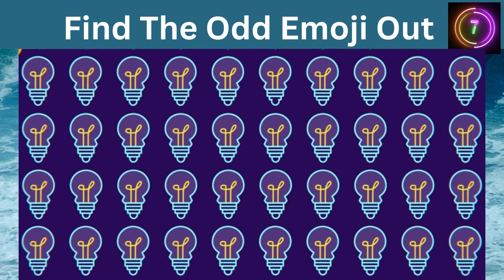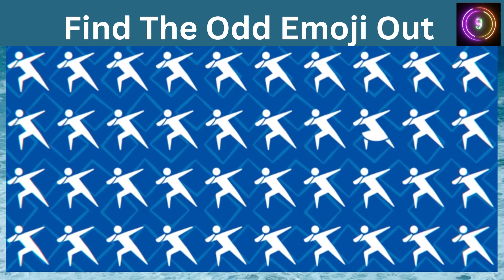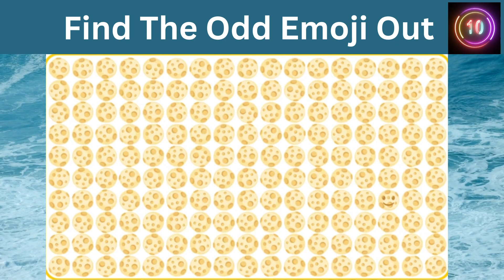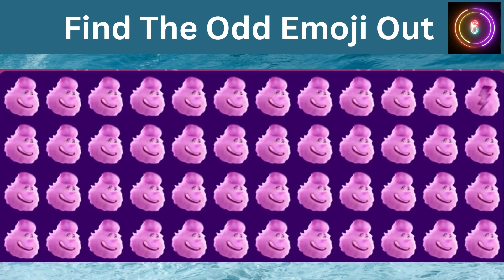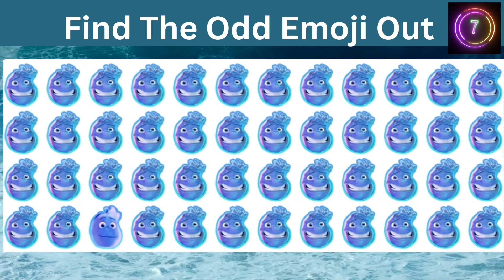HOW SHARP ARE YOUR EYES |062 l Find The Odd Emoji l Emoji Puzzle | @GujjarAnimationWorld ​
​ How sharp are your eyes? Get ready to test your visual skills in Find The Odd Emojis edition! Will you be able to solve all 10 emoji puzzles?

In this Find the Odd Emoji quiz, we have prepared 10 emoji puzzles. Each puzzle has one emoji that is different from the rest, your mission is to spot the odd emoji!

We hope you have loads of fun with Find the Odd Emoji puzzles! We promise fun!